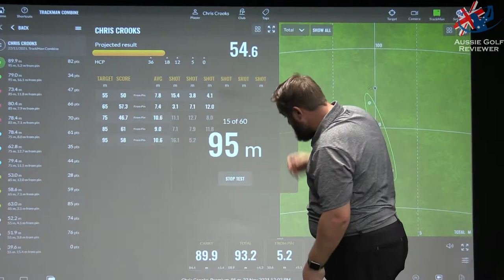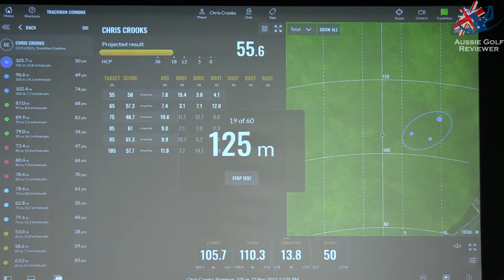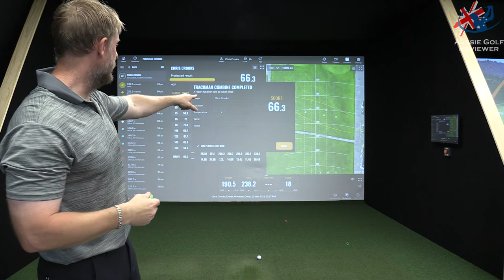TRACKMAN COMBINE TEST - THE GOLF BUNKER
Australian PGA Professional Alan Staines & Chris crooks show you a 60 shot trackman combine test at the golf bunker.